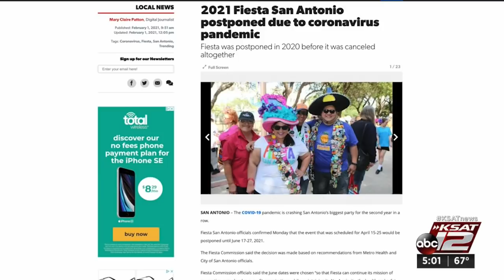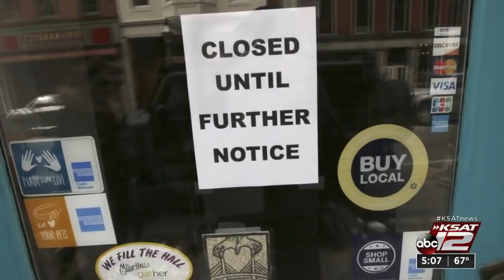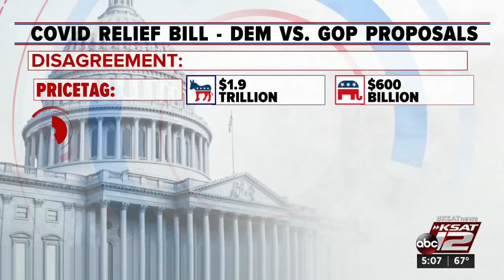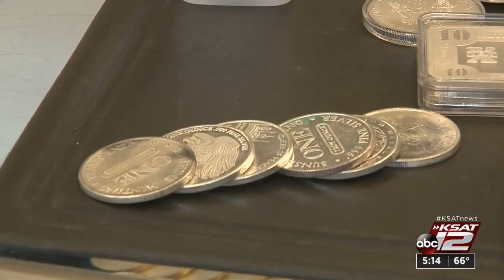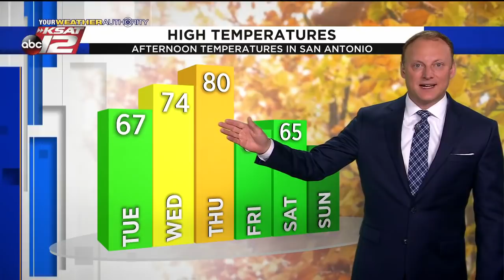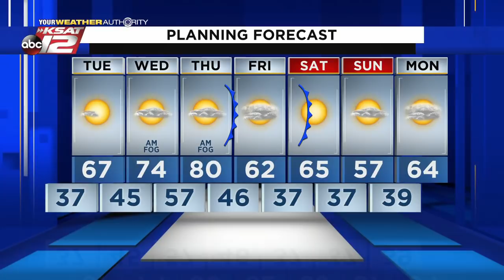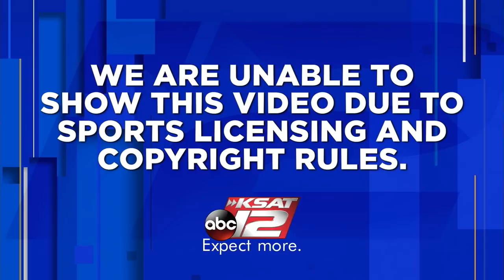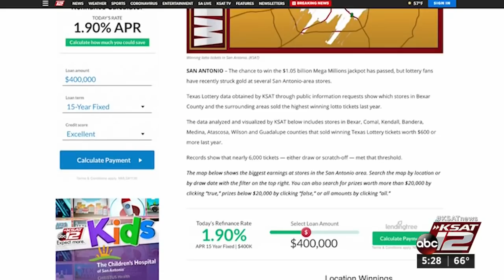KSAT 12 5 O'Clock News : Feb 01, 2021